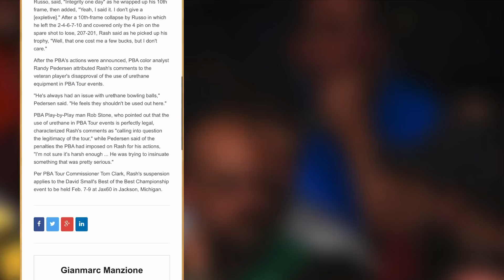Drama at the 2022 Players Championship!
I am so sorry for the long hiatus from uploading! Work has not made it easy to find time for this but it’s still something I want to continue with and I want to thank everyone for sticking around!! Thanks for checking out this video! There’s more to come :) love u